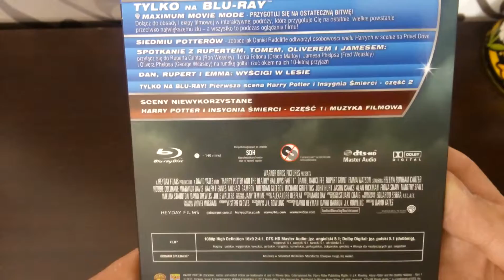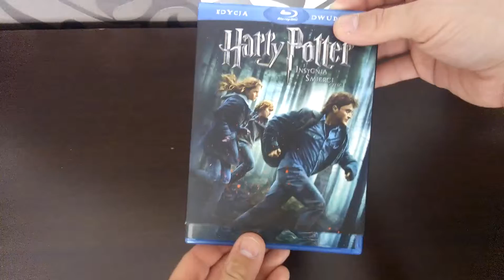Harry Potter Insygnia Śmierci cz.1 (deathly hallows part 1) unboxing